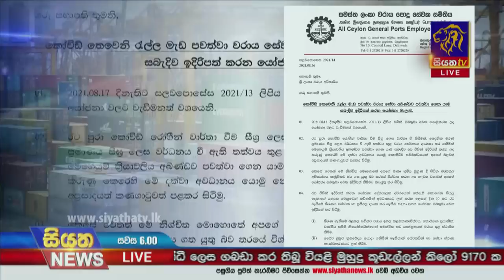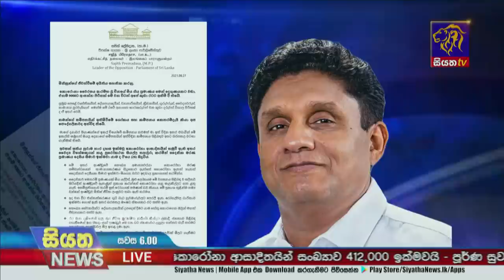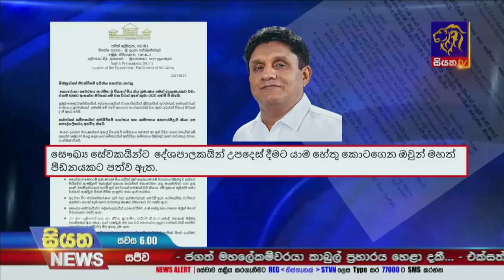Siyatha News | 06.00 PM | 27 - 08 - 2021